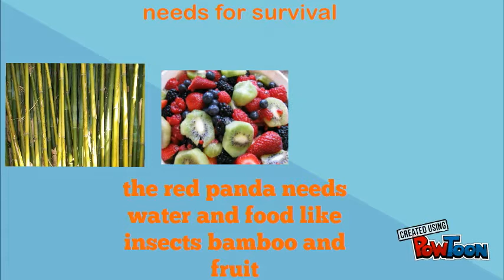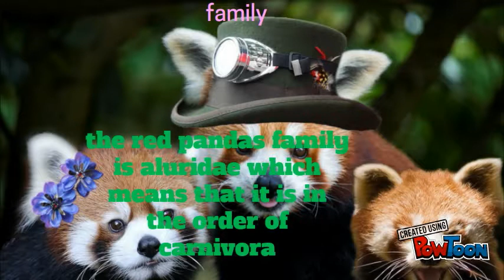red panda animal project